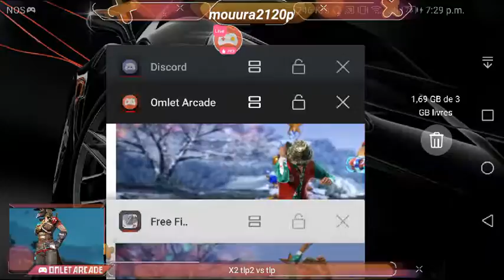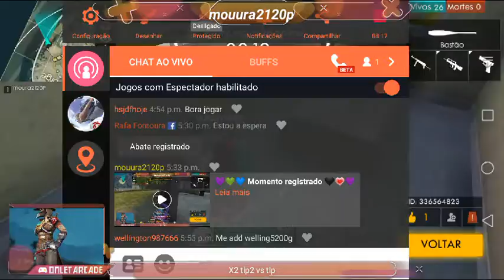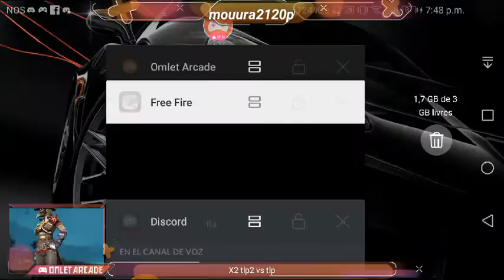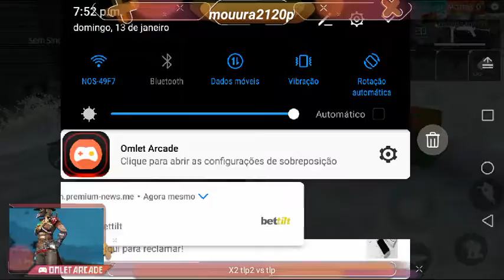tlp2 vs tlp x2